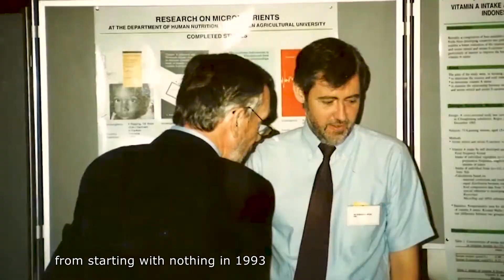Biofortified Crops | The Henry Ford’s Innovation Nation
In this segment from "The Henry Ford's Innovation Nation" you'll learn more about biofortified crops and how an organization called Harvest Plus works to reduce hidden hunger around the world. Season 4 Episode 83.